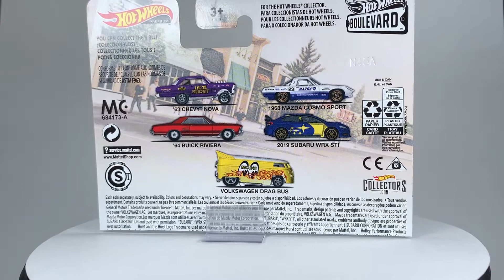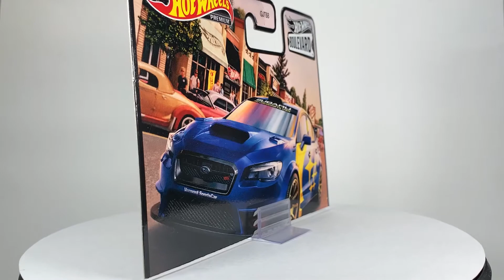Hot Wheels スバル WRX STi ( SUBARU WRX STi )